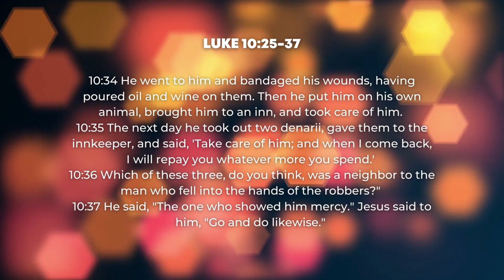What's Love Got to Do With It? The Remix | Luke 10:25-37 | HPUC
A sermon from Rev. Veronica Johnson on the story of the Good Samaritan.